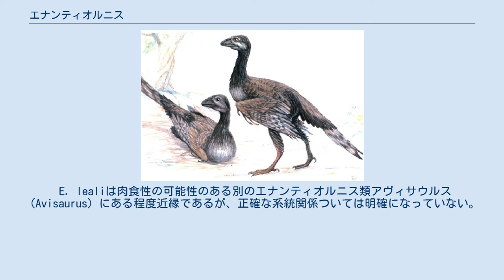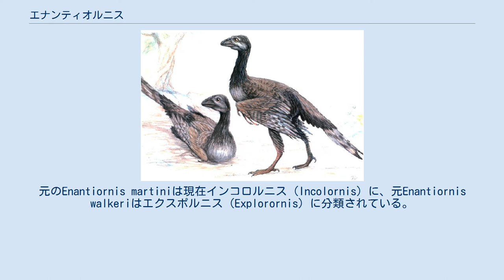エナンティオルニス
エナンティオルニス(Enantiornis)はエナンティオルニス類の鳥類の属である。
タイプ種は現在は唯一の種となっているE. lealiで、化石はアルゼンチン、コルドバ州のエルブレテ（es）にある白亜紀後期の堆積岩から発見された。
 現在発見されているエナンティオルニス類では最大級で、（尾を含む）全長は成体で1 mに達し、中型のハゲワシやワシの生態的地位を占めていたと考えられる。
 E. lealiは肉食性の可能性のある別のエナンティオルニス類アヴィサウルス（Avisaurus）にある程度近縁であるが、正確な系統関係ついては明確になっていない。
独自の科エナンティオルニス科（Enantiornithidae）に分類されている。
 アジアで発見された他の種がかつてこの属に分類されていたことがあったが、現在では分離されている。
元のEnantiornis martiniは現在インコロルニス（Incolornis）に、元Enantiornis walkeriはエクスポルニス（Explorornis）に分類されている。
かつてエナンティオルニス属に分類されていた理由はエナンティオルニス類の多様性が過小評価されていたためである。